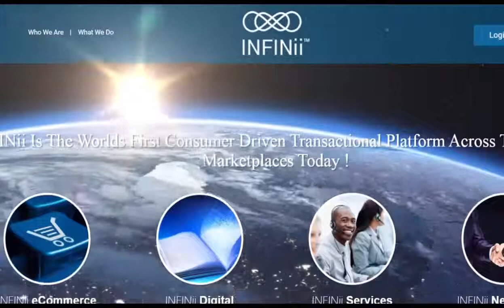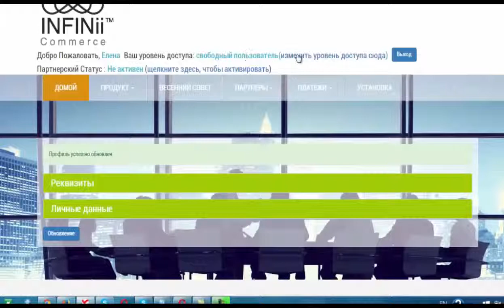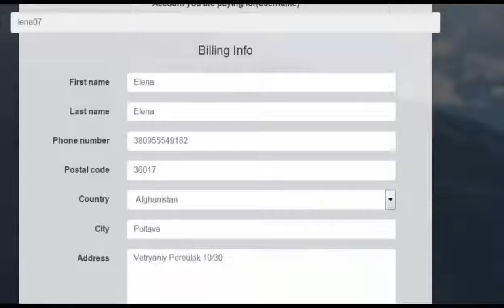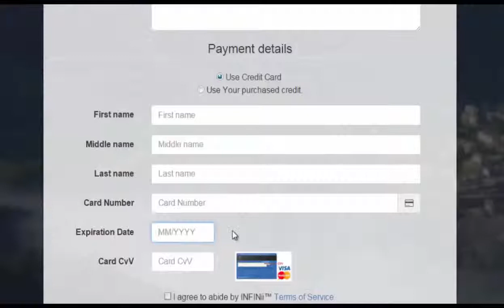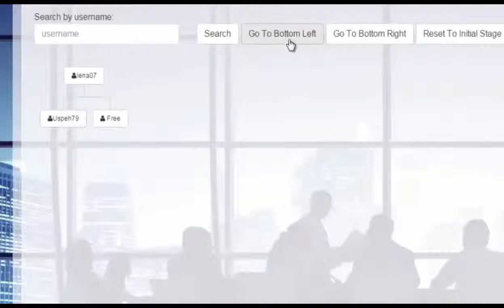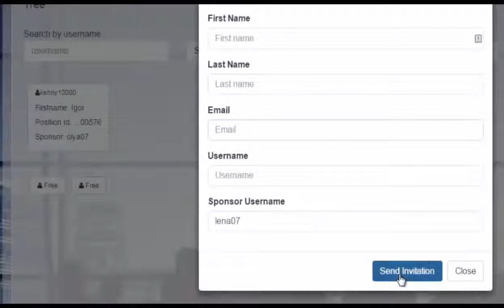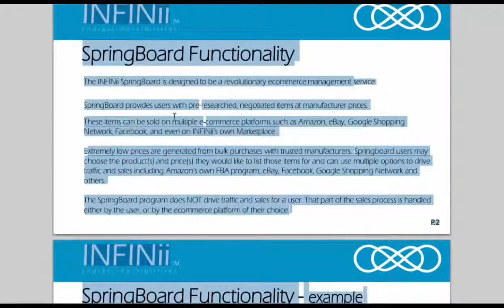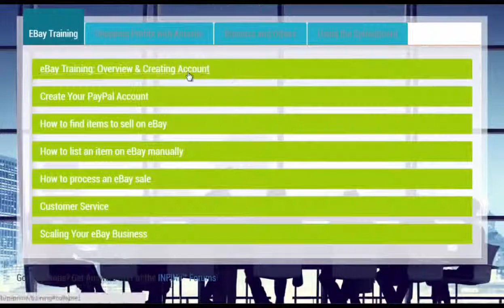Регистрация в INFINii и первые шаги после регистрации в ИнфиниАй